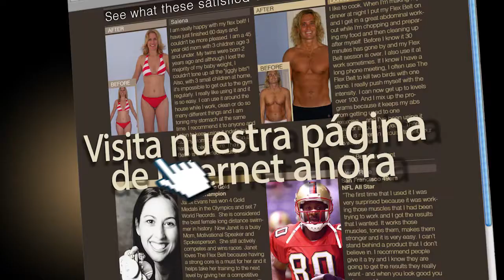FLEX BELT 5min SPANISH